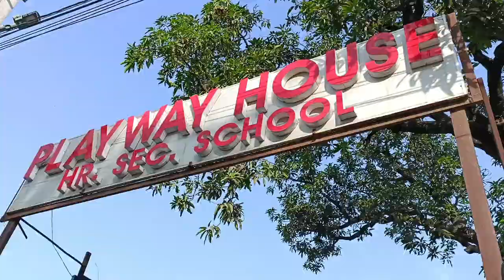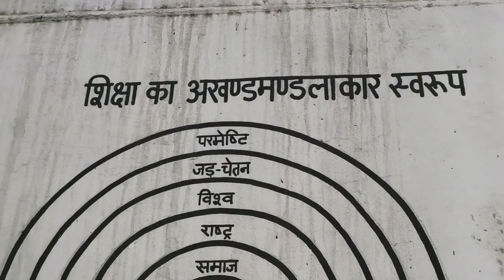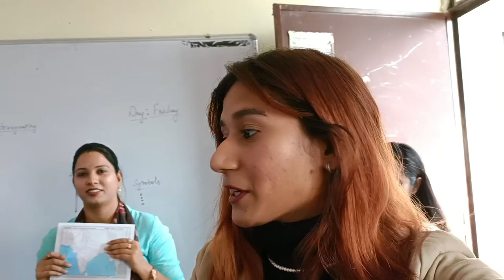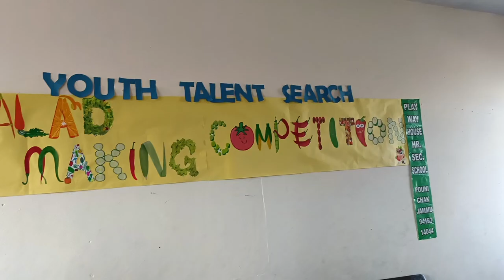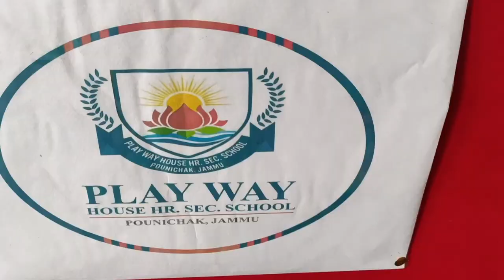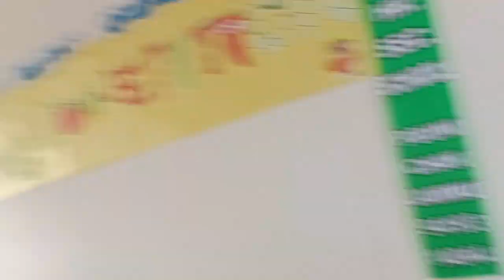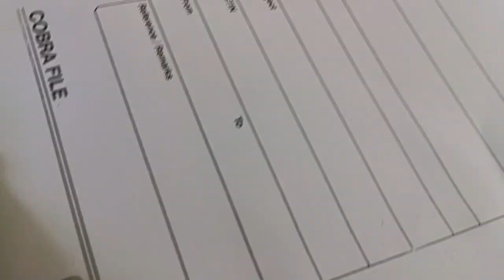Jammu ke school mein Bane judge ft salad competition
This school brings smile to many students , I must say 😚✨
and thanks to Each every one , I can't write everyone's name still Nikita mam , Anita mam and most importantly Arun sir.